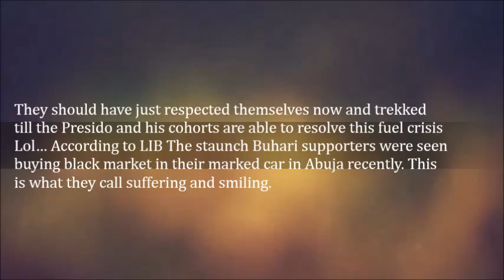Photos IStandWithBuhari Group Caught Buying Fuel From Black Market People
They should have just respected themselves now and trekked till the Presido and his cohorts are able to resolve this fuel crisis Lol… According to LIB The staunch Buhari supporters were seen buying black market in their marked car in Abuja recently. This is what they call suffering and smiling.